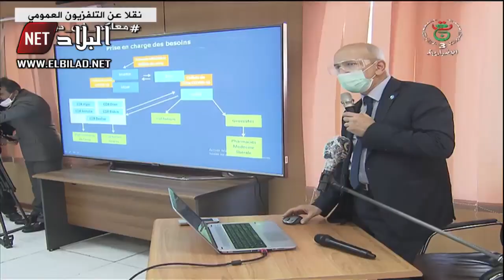الرئيس تبون يأمر بتسخير كل الامكانيات لنقل المساعدات إلى المناطق المعزولة في الجنوب الكبير